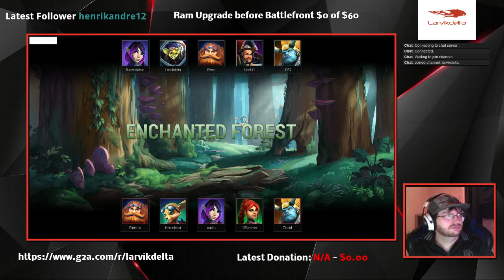Paladins and CSGO gameplay (Part 1)